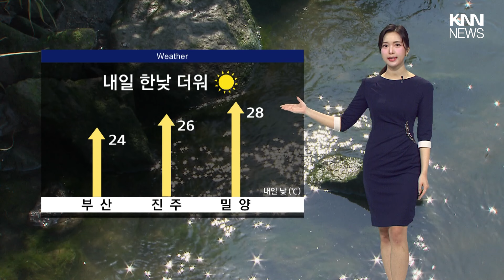내일 한낮 더워..당분간 맑고 큰 일교차, 경남 오존 '나쁨'/ KNN